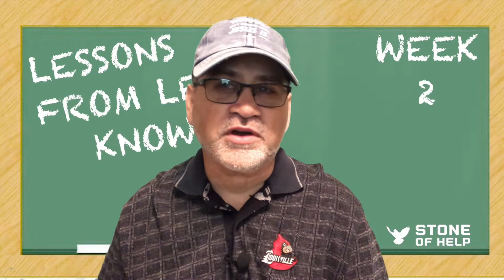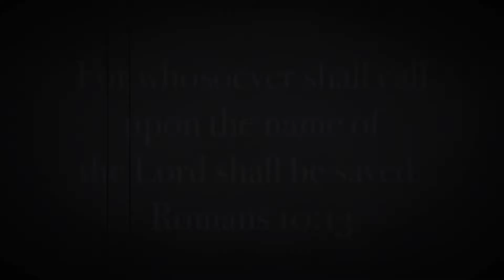Bezaleel and Aholiab | Lessons from Lesser Knowns | Week 2 [STONE OF HELP]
Bezaleel and Aholiab. Join us for week 2 of lessons from lesser knowns.

We remember Moses, we remember the tabernacle. This week we talk about the men God used to complete the first meeting place.